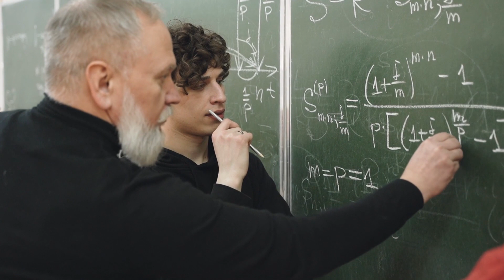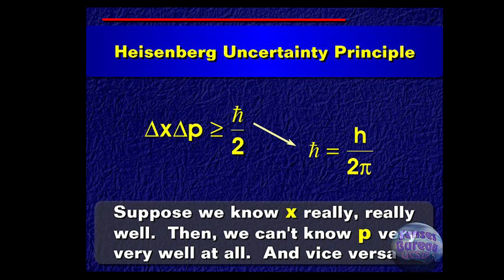Quantum Physics 101: Heisenberg's Uncertainty Principle -- S8E2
Heisenberg's uncertainty principle is a rule that says we can't know everything about a tiny thing, like an atom, at the same time. Imagine you're playing with a toy car and trying to measure how fast it's going and where it is. You might use a ruler to measure how far it's gone, but if you do that, you can't use a stopwatch to measure how fast it's going at the same time. It's the same with atoms - we can measure certain things about them, but if we want to know more, we might not be able to know other things as well. So, it's like a trade-off, we can only know some things and not everything.

This introduction to physics course is designed to give you a comprehensive understanding of the fundamental principles that govern our physical world. We will cover a wide range of topics, starting with the basics of mechanics and energy and moving on to more advanced topics such as electromagnetism, thermodynamics, and quantum mechanics. You will learn about the laws that shape the universe, from the smallest subatomic particles to the largest galaxy clusters.

Whether you are a student looking to improve your understanding of physics, or simply someone with an interest in science and technology, this course will provide you with a solid foundation in the principles of physics and the ability to think critically about the physical world.